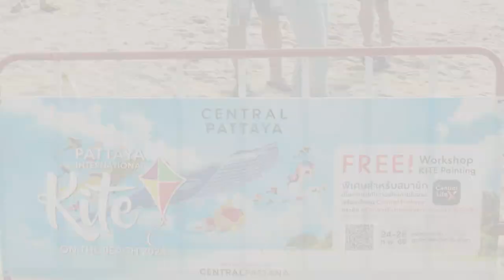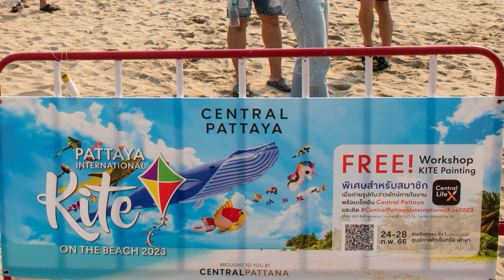KITE ON THE PATTAYA BEACH Progressive House Spring Sampler 2023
Progressive House - Various Artists - Spring Sampler 2023 KITE ON THE PATTAYA BEACH

00:00 01. Oreiente - Constellation
7:56 02. Push Against New Fakes - Haus
13:44 03. Kamran Garalov - Shiva in Synthesis
17:10 04. Tasha (LK) - Nature
23:38 05. Romansmitarello - Antares
30:51 06. Tato Seco - First
38:20 07. Javier Valencia - Mine
44:59 08. Eugenio Sanchez Moreno - Heart Melodies
53:24 09. XSSSS - Trucks
1:00:52 10. Gumale - Tourmaline
1:07:57 11. Mariano Pennacchioni - Sources
1:15:38 12. Berdu - Horizon
1:22:39 13. Macadam Street - Dive In
1:29:49 14. FarShade - Galaxy
1:36:21 15. Lights Out - Thomas Ferell
1:42:56 16. Astral - Felipe Harker
1:49:16 17. Ocean Call - SIQUEIRA
1:55:08 18. Chinese Supermarket - Armando Flores
2:03:58 19. Kalp - SEO (SL)
2:12:04 20. Night of Vulture - Randy De Silva